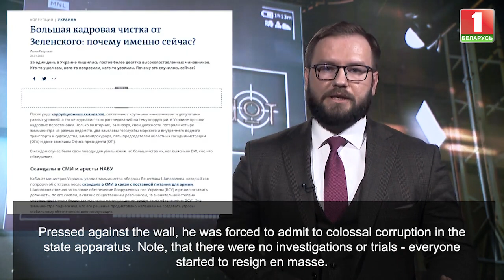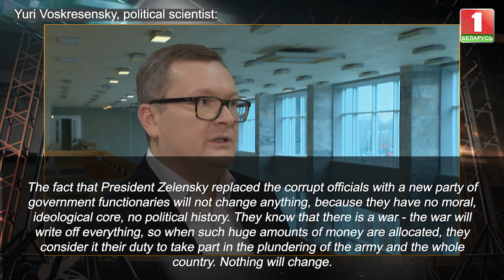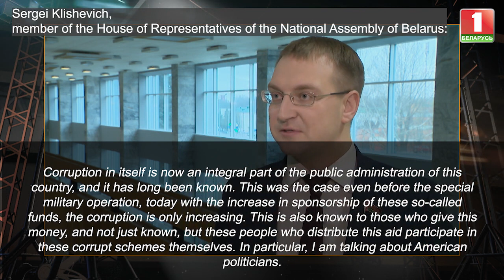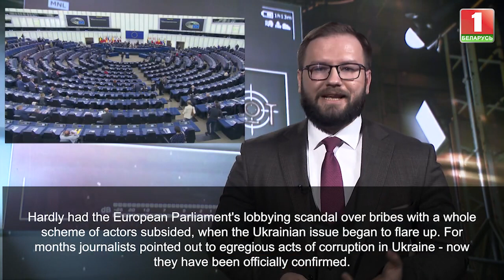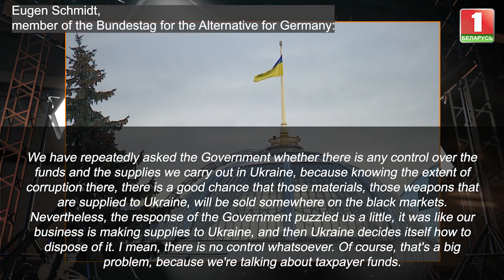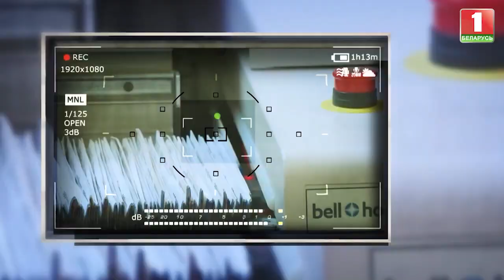Zelensky's team makes money on blood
Washington and Brussels keep silent on Ukrainian issue. Zelensky's team makes money out of blood. Trading in lives was turned into successful business. While forcing untrained citizens into the trenches, Ukrainian officials buy time for personal enrichment.

The corruption scandal came to light after a string of high-profile resignations. In fact, all the fears expressed publicly throughout the year have been confirmed. Western aid sticks to the hands of Kiev's power brokers and successfully settles in their pockets. What peace can we talk about if war brings in billions of dollars? For details, see the "Screenshot."